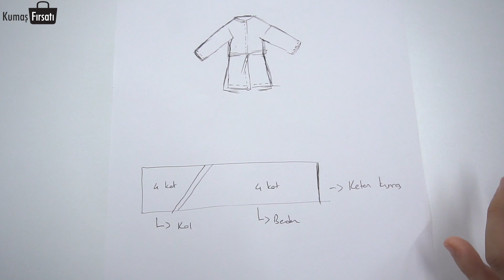KETEN KUMAŞDAN KİMONO DİKİMİ - SEWING KIMONO WITH LINEN FABRIC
Kesiyoruz, biçiyoruz ve dikiyoruz. Kumaş Fırsat'ının birbirinden kaliteli kumaşları ile günlük hayatta her zaman kullanabileceğiniz ürünler ortaya çıkarıyoruz.

Çok daha fazlası için sizleri Türkiye’nin En Büyük Online Kumaş sitesine bekliyoruz.

Videoda kullandığımız makine linki

Bizi takip edebileceğiniz dijital yayınlarımız;

Müşteri Hizmetleri: 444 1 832

Keyifli dikişler